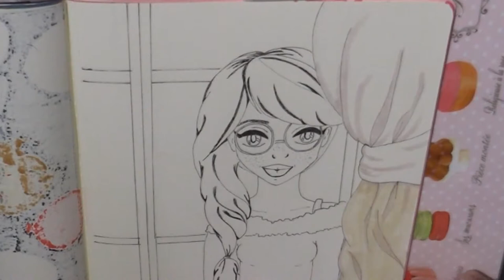Drawing TUTORIAL # 41: the 3 markers challenge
E' proprio vero che per disegnare non occorrono mille strumenti e mille colori. Questa sfida lo dimostra. E' stimolante cercare di ingegnarsi per realizzare qualcosa con poche risorse a disposizione.